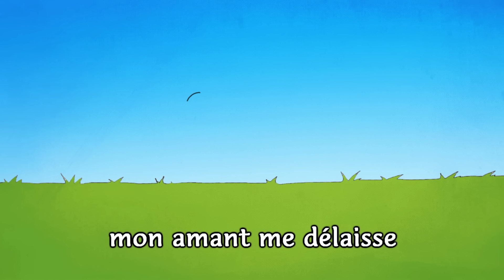« Vive la rose » (Version playback instrumental) - Mister Toony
« Vive la rose » (Version playback instrumental) - Mister Toony interprété par Mister Toony.

▼▼▼ Cliquez sur le lien « PLUS » ci-dessous pour voir la description complète ▼▼▼

Aussi disponible dans les magasins de téléchargement et sur les services de streaming :

LES PAROLES :

Mon amant me délaisse
O gai, vive la rose

Je ne sais pas pourquoi
Vive la rose et le lilas

Il va-t-en voir une autre

On dit qu'elle est très belle

Bien plus belle que moi

On dit qu'elle est malade

Peut être qu'elle en mourra

EN SAVOIR PLUS :

« Vive la rose » est une chanson française traditionnelle du XVIIIe siècle, sur le thème de l'amour volage. La chanson est connue sous d'autres titres comme « Mon amant me délaisse » ou « La Méchante ».

« Vive la rose » exprime la jalousie de la belle délaissée qui rêve de vengeance. L'héroïne qui chante est victime d'un séducteur volage qui l'abandonne pour une autre. Elle prétend d'abord en ignorer la cause (« Je ne sais pas pourquoi »), avant de l'admettre (« Il va-t-en voir une autre bien plus riche que moi »). La jalousie lui montre déjà sa rivale malade (« on dit qu'elle est malade »), morte et son galant repentant revenant à ses premières amours : « mais alors, ah ! comme elle écrasera le traître de son mépris... » en rêve !

Vive la rose a été interprétée notamment par Emile Benoît, Guy Béart en 1966, Luciano Noel Winderling en 1972, Cora Vaucaire en 1975, Nana Mouskouri en 1978 et Mes souliers Sont Rouges lors d'un album live en 2000.

Pour toute question ou réclamation concernant cette chaîne ou les vidéos qu'elle diffuse, veuillez contacter . Pour toute demande de licence ou d'utilisation de la bande son dans vos propres vidéos, veuillez vous rendre à l'adresse suivante